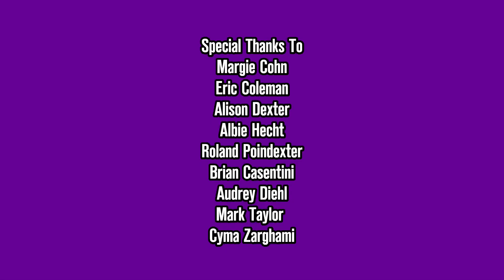Billionfold Enterprise/Nickelodeon Lightbulb (2008) FANMADE